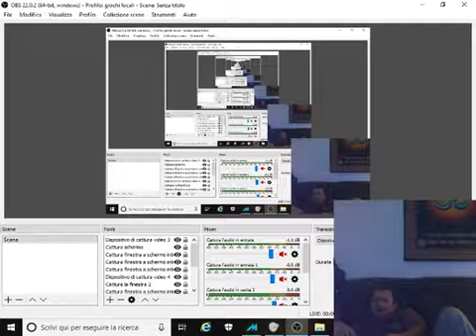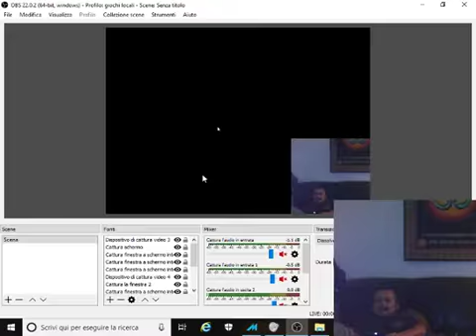radio russi track and field